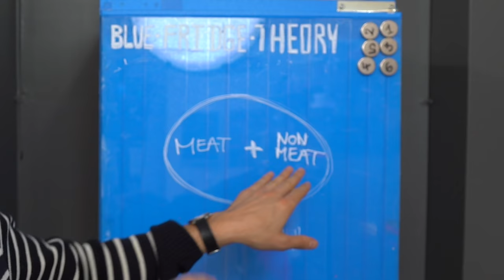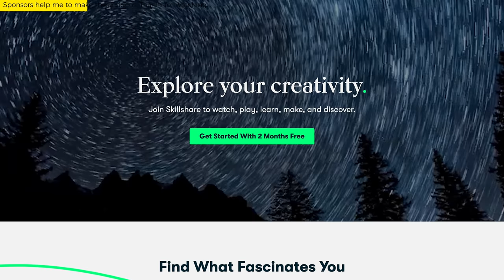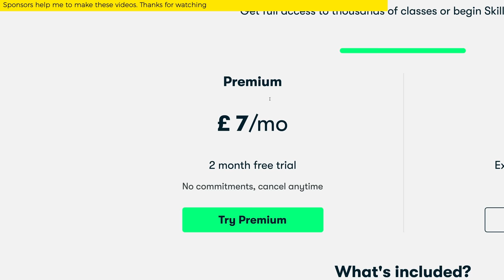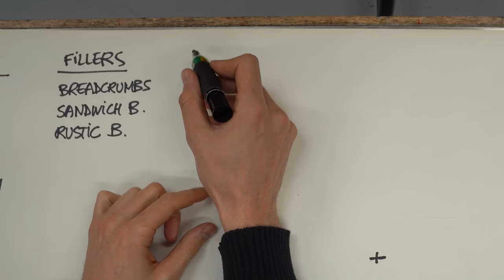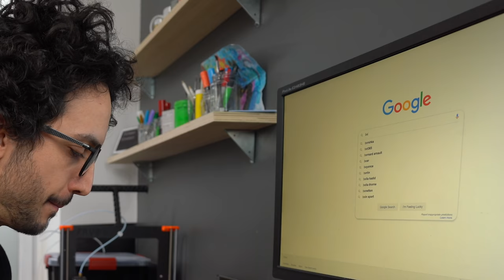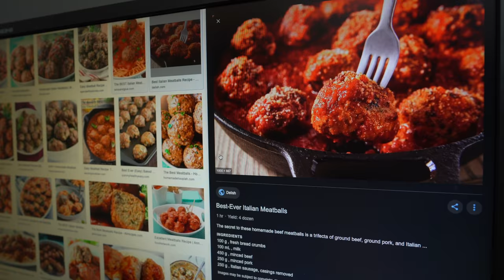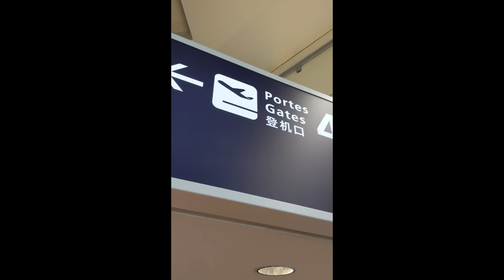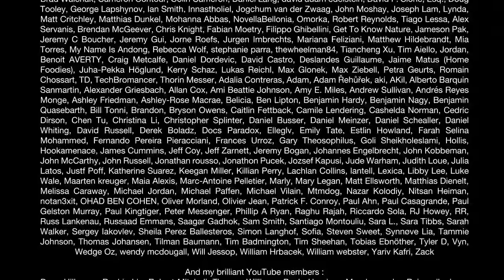Can I Make The Perfect Meatball ?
New Series ! Making the perfect meatball was supposed to be a walk in the park... What did I got myself into ?!? Ep2

Meatballs are not Meat Balls. Meatballs include both meat and non-meat elements to them, in fact they require that duality in order to be called meatballs. Breadcrumbs, Eggs, Herbs, Spices, Flavours... So many different types of meatball fillers can be used. Which one should I use ?

or by Artlist ( Get 2 extra months on your Artlist subscription)

Editor: Joshua Mark Sadler

Salut,

Alex